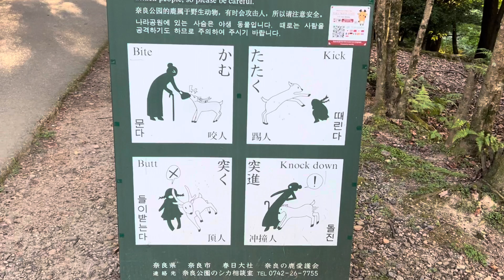鹿は技のデパート奈良支店 Deers are the tactics department store Nara branch!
2023年8月12日
若草山　奈良公園の看板。
バイト！キック！バット！ノックダウン！
奈良の天然記念物たちの戦法は、
技のデパート奈良支店！
鹿センのやるやる詐欺に立ち向かえ！

Signboard of Nara Park, Mt. Wakakusa, Nara Prefecture, Japan

Bite! Kick! Butt! Knock down!
The tactics of Nara's natural monuments are the tactics department store Nara branch!
Deer, stand up against the "I'll give you deer rice crackers" scam!